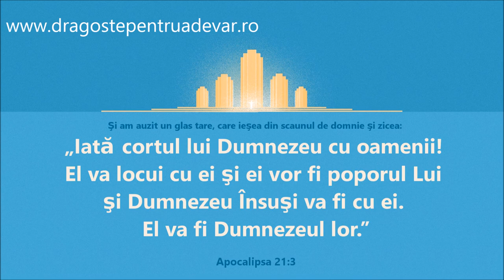Grup coral - Ierusalim